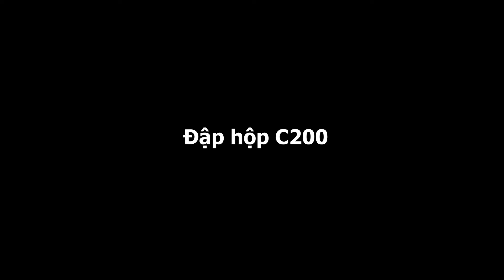Đập hộp SJCAM C200 - Unboxing C200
Cùng xem bên trong SJCAM C200 có những gì trong hộp nào !